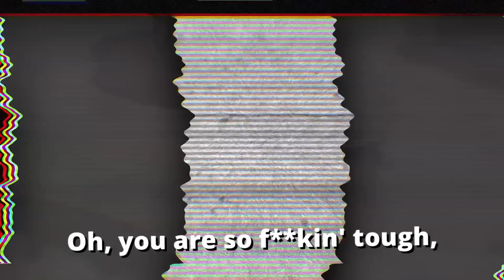Karen Tries To Fight Kid..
Karen Tries To Fight Kid.. In this video you will see Karen public freakout moments, karen gets owned, karen videos, karen gets owned by police, karen gets owned by skaters and karen complications!